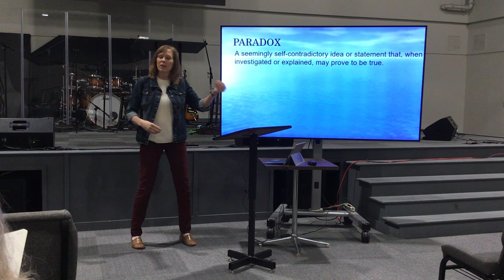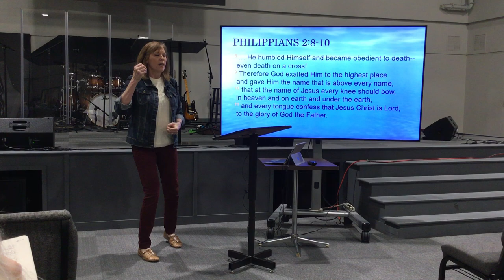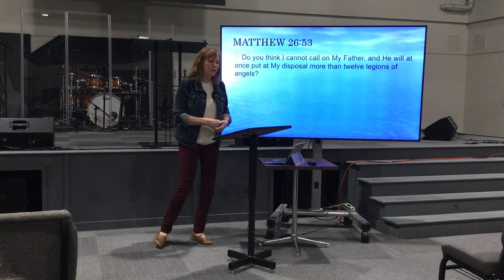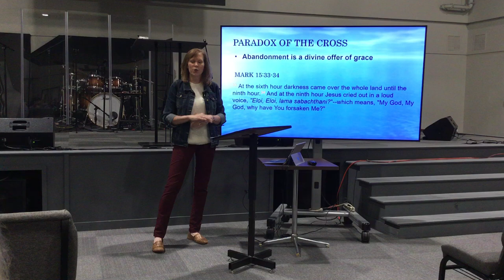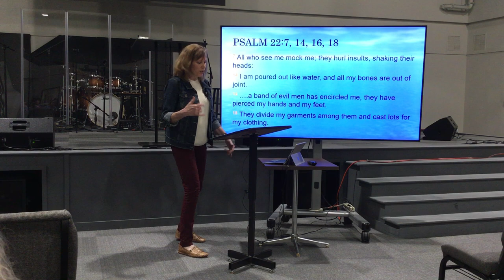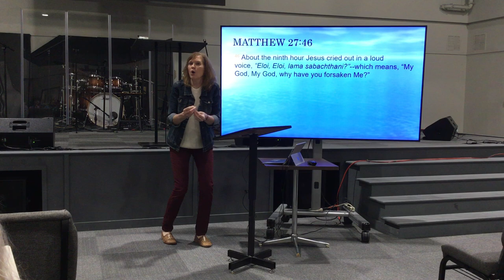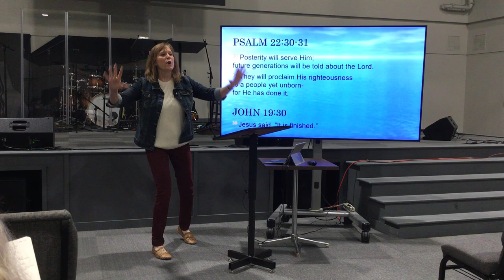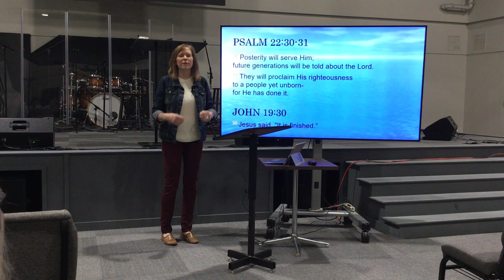Cornerstone Women - April 24, 2024